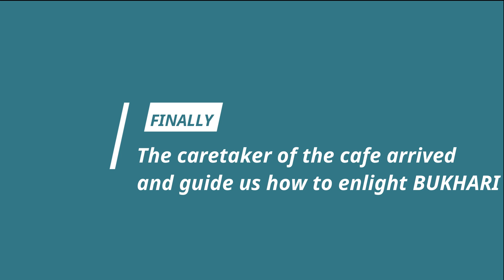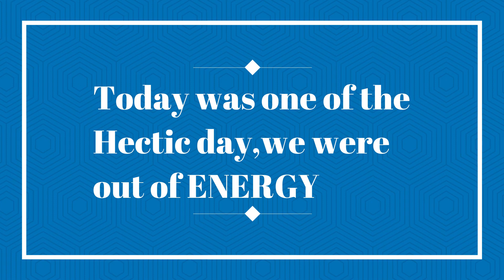Jibhi cafes and restuarants || How to lit Bukhari || Attractions of JIBHI || Treehouse or Domhouse?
# How to lit Bukhari # Attractions of JIBHI jibhiTreehouse jibhi Domhouse?

Jibhi is a beautiful himalayan hamlet situated at the lap of Jalori Pass in Banjar /Tirthan Valley of Himachal Pradesh, India.  Jibhi is located on one of the most historical routes between Kullu/ Manali and Shimla/ Rampur / Kinnur. Jibhi can be approached from New Delhi- Chandigarh, Manali Shimla, Dharmshala or any other major town.

Jibhi is an ideal destination for travellers who are looking to escape from mundane existence in concrete jungles and busy cities for rejuvenation. Jibhi offers perfect mix of lovely short trails, which could be followed without a guide; longer, more elusive paths deep into the forests, which can be explored under expert guidance; breath-taking waterfalls; meandering rivers to wander along the banks. More adventurous can ascend the heights of surrounding ridges. Among all these natural beauty lie unique villages – some of which can only be reached on foot – and a number of delightful temples, including Shringa Rishi Temple,Chehni Kothi,Buddhi Nagin – Serolsar Lake.

jibhi doctors on wheels#kasauli hills resort#kulga#jibhi himachal pradesh#koti himachal pradesh#kufri#himachal pradesh tourism#himachal vlog#jibhi treehouse#mountain family tirthan valley himachal pradesh#kasauli hills#tourism#walking wanderer#mountain family vlog#bukhari setup#dome house#dome house design#jibhi himachal pradesh treehouse#jibhi tree house vlog#how to setup bukhari#exploretheunseen